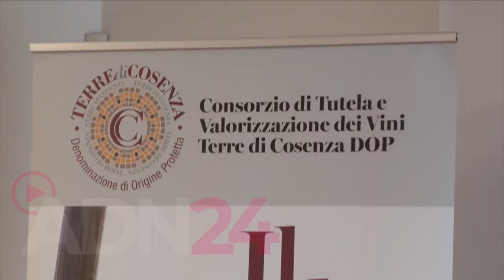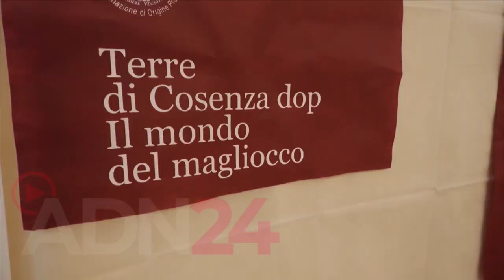Sibari (CS): Mostra del vino al museo archeologico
Un viaggio dalla vigna al museo per poi far ritorno alla vigna stessa.
 Sarà questo Eno – Oino, un mese di…vino (dal 23 agosto al 30 settembre), a Sibari, un affascinante percorso eno-archeologico accompagnato da una inedita esposizione di reperti selezionati nei magazzini del Parco archeologico di Sibari che guiderà i visitatori alla scoperta di quattro focus sul vino nell’antichità: la più antica testimonianza del suo arrivo nella Penisola italiana, la circolazione, il banchetto e il vino nel sacro. E poi ancora: lezioni e conferenze, degustazioni, visite in vigna ed in cantina, jazz & wine.

Si partirà ufficialmente il 22 agosto al Museo nazionale archeologico della Sibaritide con la presentazione del progetto alla stampa ed alle autorità a cui farà seguito una degustazione guidata a cura del Consorzio Tutela vini DOP Terre di Cosenza. Il 23 aprirà al pubblico il percorso espositivo, mentre il 25, 26, 27 e 28 agosto sono previste quattro masterclass